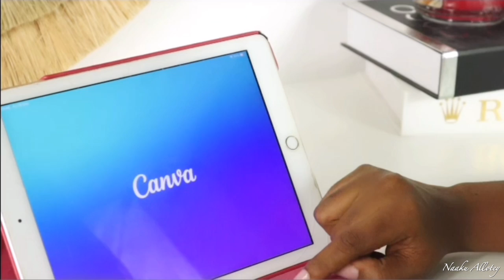PREGNANCY ANNOUNCEMENT || FIRST TIME MOM || ROAD TO MOTHERHOOD || NAAKU ALLOTEY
Hi fam, we are beginning 2023 on a very good note with my pregnancy announcement. As a first time mom, I can't hide my joy. God has been good to my family and this is our greatest gift of 2022.

I am pregnant! 💃🏻💃🏻💃🏻 and our family will soon be a family of 3.
I am so excited to be taking you guys along on my pregnancy journey as a first time mom which i've dubbed Road To Motherhood

Our God is faithful. I manifested getting pregnant at the beginning of 2022 when i created my first ever vision board and here we are now. The power of manifestation is real and no one can tell me otherwise.

Happy New Year to all of you and we will soon be having a new addition to our amazing youtube family.
I pray for a better 2023 for all you and I love you all so much.